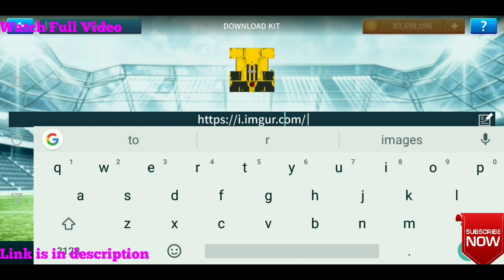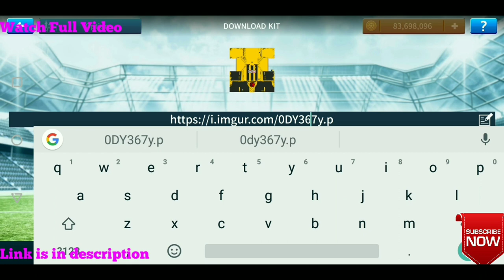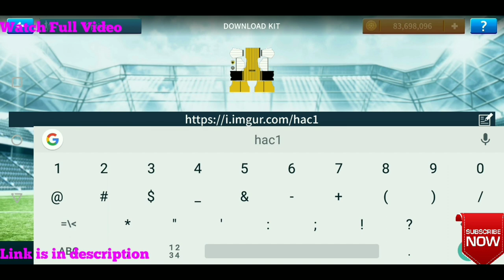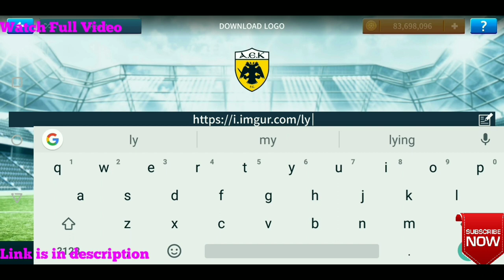Dream League Soccer 2019 | How To Make Greece National Team Kits & Logo